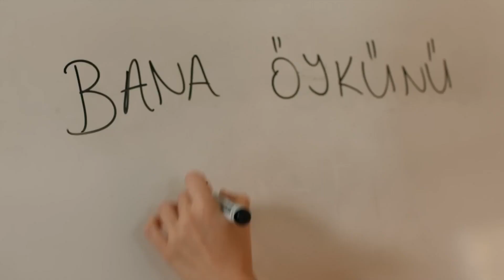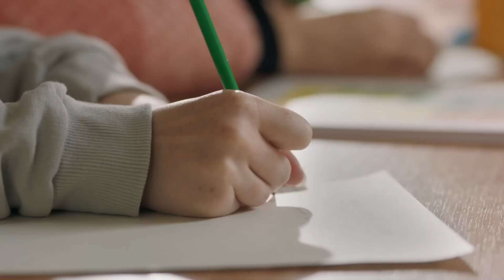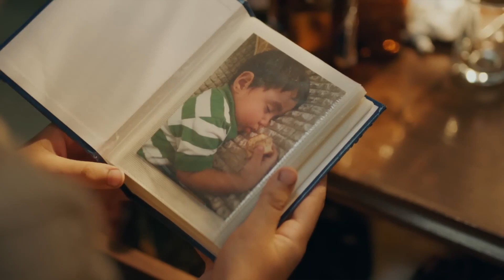Bir Derdim Var 8. Bölüm (Kısa Versiyon)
Psikiyatrist Doktor Nilüfer Toska, Klinik Şefi olduğu Pera Eğitim ve Araştırma Hastanesi’nde ergenlerin kırılgan ruhlarındaki sorunları çözmesiyle tanınır. Güçlü sezgileri ve derin hisleri sayesinde, hastalarının çözülmesi imkansız gibi görünen durumlarını bir dedektif dikkatiyle çözer.

Ancak Doktor Nilüfer Toska’nın herkesten sakladığı büyük bir sırrı vardır. Mesleğini tehlikeye sokacak bu sır peşini bırakmazken, Savcı Ömer ile aralarında olan çatışma büyük bir yangına dönüşecektir.

Her zaman ilk önceliği hastaları olan Nilüfer için aşk, üzerinde çok durulmaması gereken bir kelimeden ibarettir. Oysa Nilüfer, Savcı Ömer’in hayatına girişiyle aşkın acısını da sevincini de her zerresinde hissetmeye başlayacaktır. Aşklarında engel olması, onları durduramayacaktır.

Yapım: AyNa Yapım
Yapımcı: Kerem Çatay & Lale Eren
Yönetmen: Burak Müjdeci & Özkan Say
Senaryo: Yekta Torun & Deniz Gürlek
Oyuncular: Birce Akalay, Mert Fırat, Engin Hepileri, Neslihan Arslan, Erdem Şenocak, Başak Gümülcinelioğlu, İdil Sivritepe, Sami Aksu ve Sennur Nogaylar, Eylül Ersöz, Ata Artman, Ava Yaman, Esila Umut, Ataberk Mutlu, Ezgi Gör ve Efe Poylu